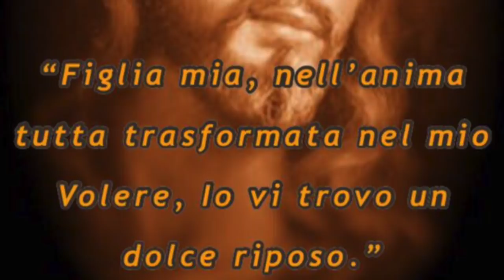La santità straordinaria del vivere nel Divin Volere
Antologia di brani scelti sulla Divina Volontà. La Divina Volontà è una santità del tutto eccellente e straordinaria  (Volume 15, 14 Aprile 1923). Nelle opere immense compiute per il bene di tutta l'umanità, Dio accentra in una sola creatura della famiglia umana ciò che vuole dare a tutti. Come nella Madonna accentrò tutte le grazie perché fu tramite Lei che compì e offrì agli uomini il Dono della Redenzione, così ha circondato e inondato di grazie Luisa come prima figlia del Divin Volere e attraverso di Lei ha offerto a chiunque lo desideri il dono del vivere nella Divina Volontà, che è la santità più grande ed eccellente che possa concepirsi. Radio Buon Consiglio, Spazio Giovane, Martedì 6 Febbraio 2018, ciclo di catechesi "Il dono della Divina Volontà", trentaduesima puntata